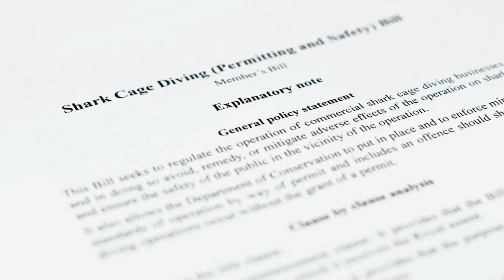BISCUIT TIN CHATS: shark cage diving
The House editor Phil Smith chats with MPs who have had a member’s bill drawn from the biscuit tin ballot at Parliament.

Tweet Phil: @piripismith  or Sarah: @nzsarahdowie

This content is made with funding from Parliament.